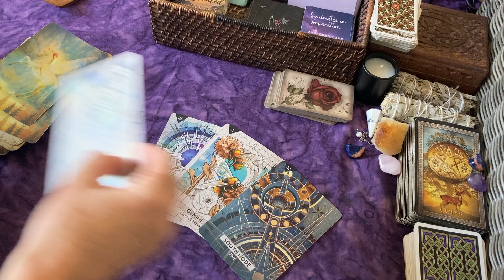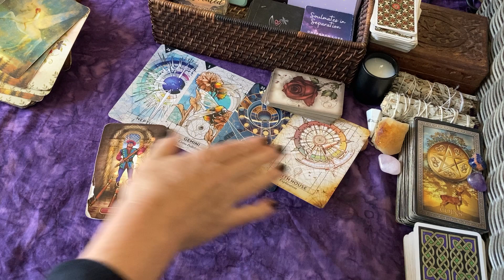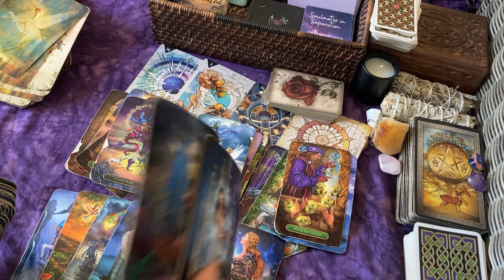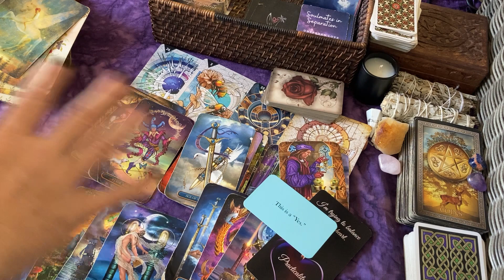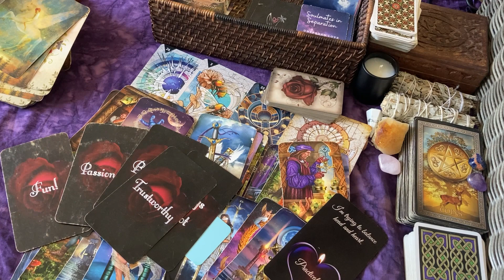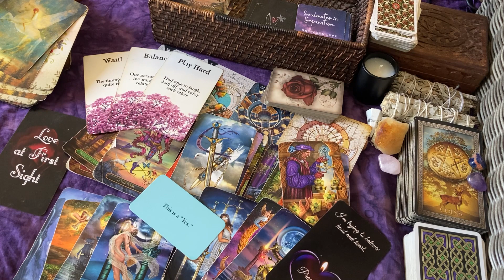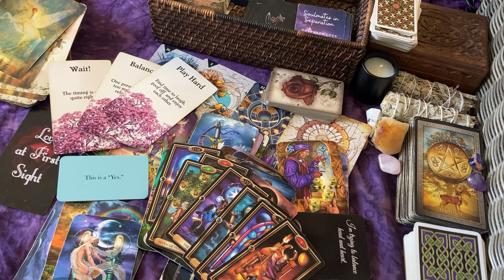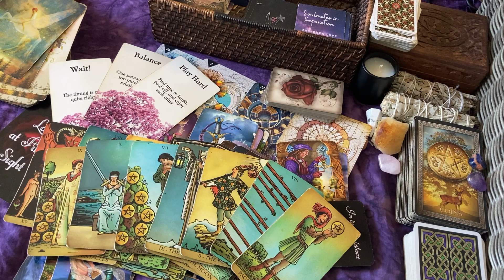LIBRA ♎ You've Lost Passion & They Want to Bring It Back! 💖🔥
Ext: Gumroad $3.99 or Vimeo $5.99 Preview on Vimeo